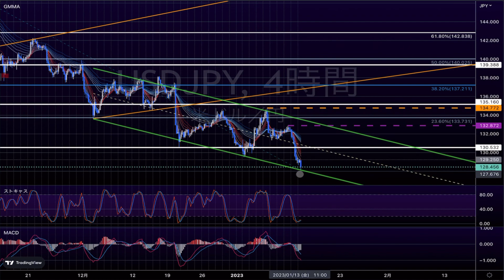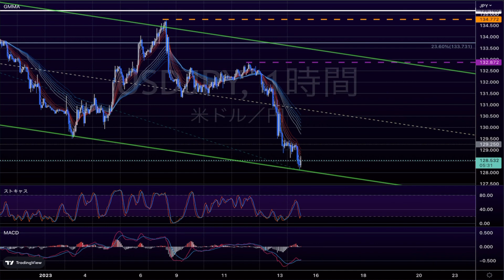1 / 13 ドル円 3分相場分析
iPhoneやiPadのアプリではメンバーシップ参加ボタンが表示されませんので、SafariなどのブラウザでYouTubeにログインしてご参加ください

プライム会員になってワンランク上のスキルを身につけませんか？✨

・トレードに根拠が持てない方
・なかなか勝てないという方

毎日投稿していますので、コツコツと自力を上げていきませんか？

有料投稿に関しては月額1500円ですが、
アプリから登録するとアプリ税？で割高になります

1000PostPrimeCoinがもらえてお得です♪

1000ポイントもらえますので、実質無料で「FX相談室」をご利用いただけます